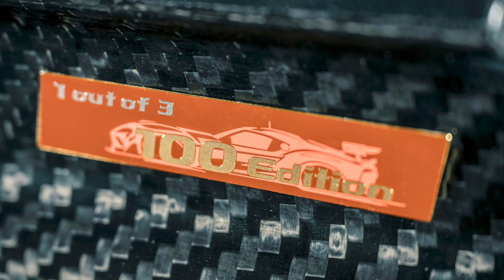One Of Three Toyota GR Supra GT4 100th Edition Tributes Coming Stateside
And it costs more than $230,000.

Toyota has revealed the new special edition GR Supra GT4 100th Edition Tribute to commemorate the delivery of the 100th GR Supra GT4 Evo race car, available to privateers and gentlemen racers.

The new Supra special edition is based on the GT4 Evo, but Toyota made a few tweaks to help it stand out.
One Of Three Toyota GR Supra GT4 100th Edition Tributes Coming Stateside "CLICK HERE".
traxxas toyota gr supra gt4 1/10 scale awd supercar,
2023 toyota gr supra gt4 evo,